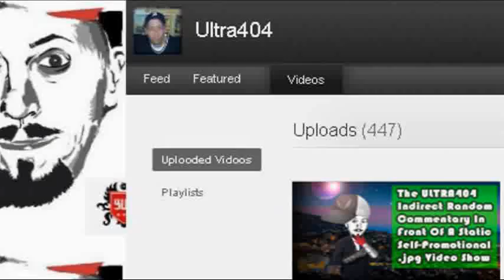Ultra404 Open Letter To The YTP Community - Real Talk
Developed with little thought or EFFORT, DS addresses himself as talking to yourself isn't a conversation. Luckily, he is joined by friend of the channel and relative "green horn" Denny P. The gist of the subject matter: elitism, idol worship and racism - a YTP Trifecta. Also, don't get your panties in a wad, this is just the chosen language of communication. On one hand you shout out something, one might say "big it up" on the other, as an artist asking a question or commenting. You are respected and enjoyed... just not so understood. I am sour-grapesing being only one of the three. Do what?

BIG UPS & what-nots:
Itchy Robot - Screaming Fukkface [Dubstep]
Orpheusftw
MustangSally72
noisepuppet
madanonymous
BenderPictures
SUPERMARIOGALAXY13
pilli10
LordCraigus
cs188
Skoooooooks!